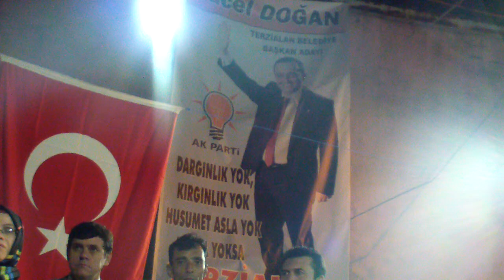YÜCEL DOĞAN 1 ÇAKMAKÇAYIR DA PROJE TANITIMI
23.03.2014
1.BÖLÜM
YÜCEL DOĞAN  ÇAKMAKÇAYIR DA PROJE TANITIMI